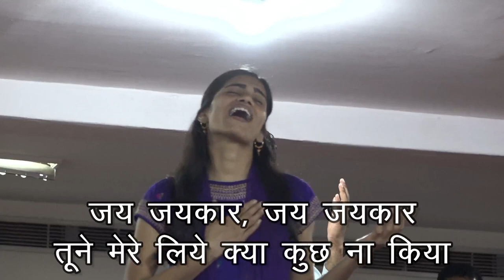|| Blessed Sunday Service | Hindi | 20 March 2022 ||